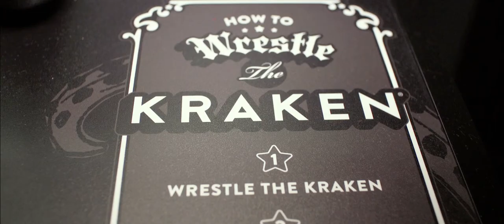Proximo Spirits' Release The Kracken (Ex Awards 2017)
Agency: SoHo Experiential